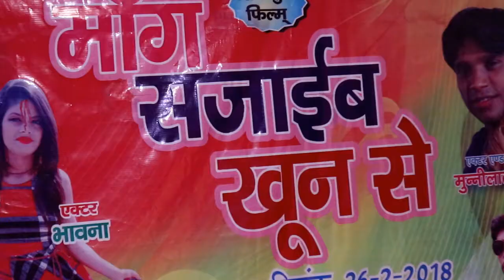ACTOR KARAN SINGH | GUPT NEWS INTERVIEW | MANG SAJAIB KHOON SE 2018